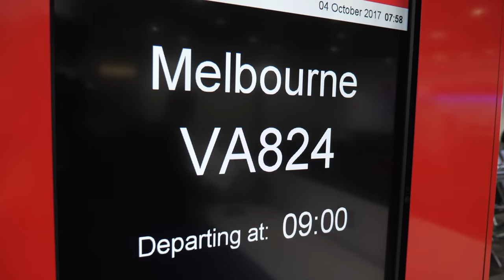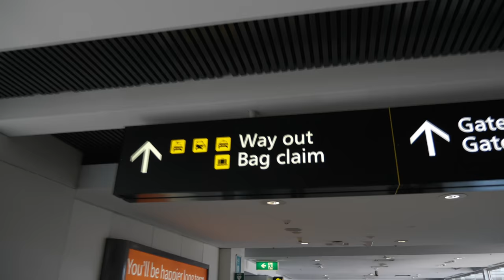Shooting Jed Boards Lifestyle Photos In Melbourne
Was in Melbourne this week shooting lifestyle photos for Jed Boards. If you're a photographer you may find my Lightroom Presets handy

Tronlink: ➜ TTzAkn31JsMn3hDpDfQx7XRqLuxEck8ayu
Metamask: ➜ 0x493E951A6936dF2E4Ee4307f24EB8d3306bdBce0

When you find an image you wish to purchase, click on it and follow the "To purchase a print of this image click here" link. You will then be presented with different printing/sizing/framing/ options, make your selections and follow the prompts, when you get to your cart, confirm everything is bang on and hit "Proceed to Checkout", enter your shipping details then hit "Continue Checkout".

On this next page under "Have a coupon?" is where you enter:

GIVESAMINUTE-BANDOFSKULLS

Maybe copy and paste this so there is no chance of entering it wrong?

And if you are looking for any other band you might like to purchase a print of check this ever growing list